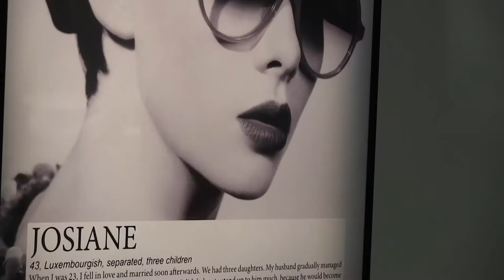Svečano otvorenje izložbe radova hrvatskih umjetnika u Kući Europe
Europski parlament, Ured za informiranje u Republici Hrvatskoj, predstavio je izložbe djela hrvatskih umjetnika koje je Europski parlament otkupio za svoj stalni umjetnički postav. Svečano otvorenje izložbe održalo se u petak, 13. prosinca, u 19 sati u Kući Europe.

Radi se o sljedećim djelima i autorima: skulpturi od poliestera „Nebo i zemlja" akademika Ivana Kožarića; ulju na platnu „Čovjek i žena" iz 1983. godine Đure Sedera; „Van Goghovoj posteljini u St.Remyju" iz 1957. godine Josipa Vanište; ulju i pijesku na platnu naziva „No 13" iz 2006. g. Zlatana Vehabovića.

U zbirku od preko 600 umjetnina koje je otkupio Europski parlament ući će i instalacija „Introducing Gaps" Ivane Franke iz 2008. godine te diptih Sanje Iveković iz serije „Ženska kuća" iz 2012. godine; slika „Prostirna za Ništa" autorice Nives Kavurić Kurtović, naslikana 1984. godine, a izabran je i diptih „Smrznuta ptica" i „Tržnica i golubovi" Borisa Bućana.

Zlatan Došlić, višestruki dobitnik nagrade "Status" Hrvatske glazbene unije za najboljeg Instrumentalistu u Hrvatskoj, upotpunio nam je večer kulture prekrasnom glazbom.